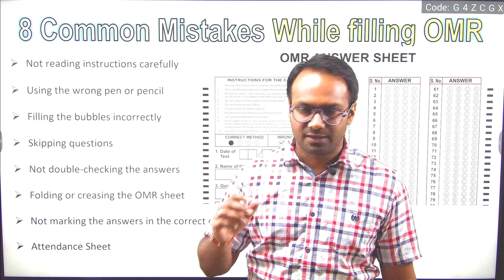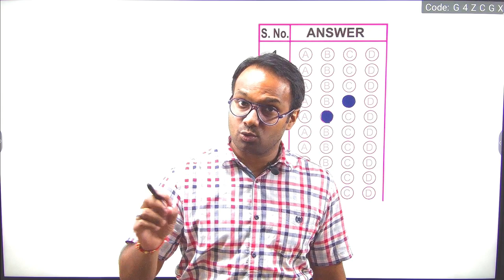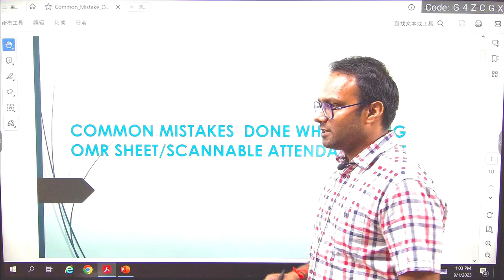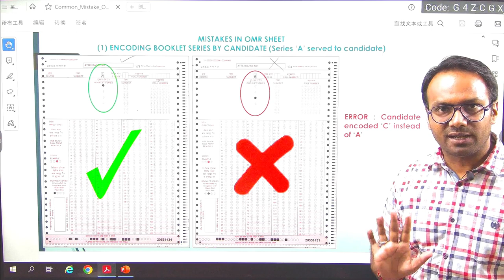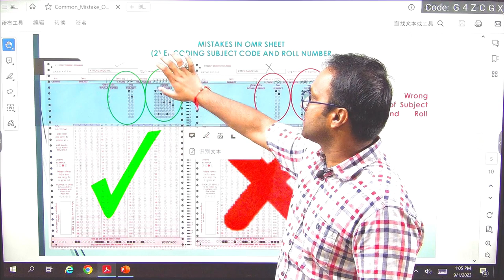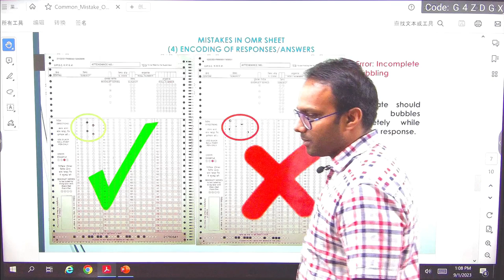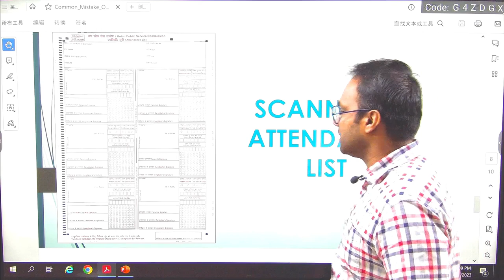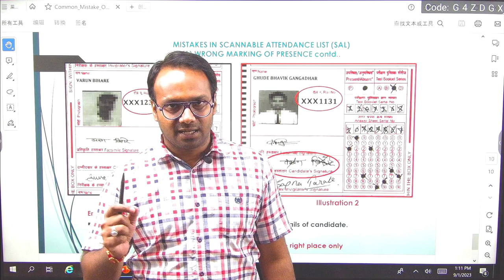NDA OMR Sheet | 8 Common Mistakes While filling OMR Sheet | by Rishi Dev Sir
🔴 Batch Details :-

•Offline Batch Starting date: 18th September, 2023

• Completion date: 20th April, 2024

• The classes will be conducted at NBA Coaching, Bareilly, UP.

• Classes will be held 6 days in a week

Padhai karte rahe, Jai Hind !!

🔴 Join Our New Offline Batch Starting From 18 September 2023